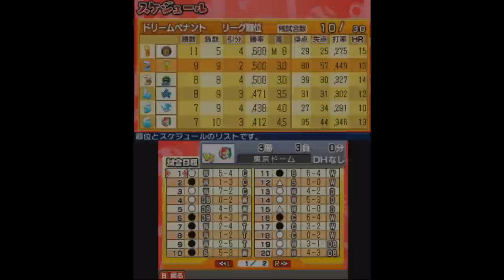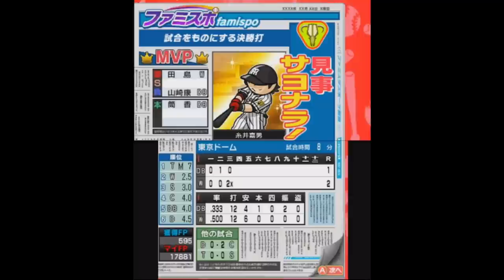[ ファミスタクライマックス 実況 ] ドリームペナント #38 6周目 サヨナラ男 ※現役選手縛り